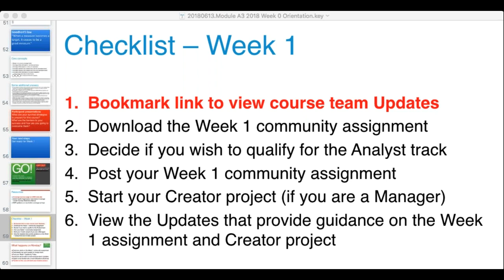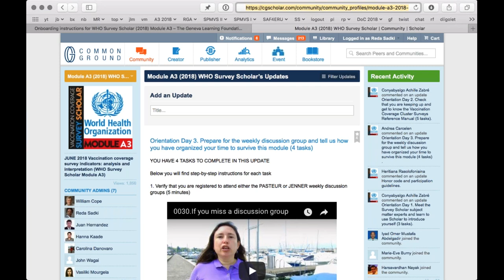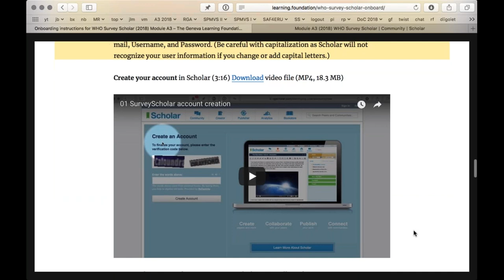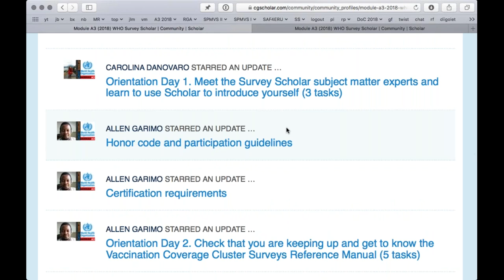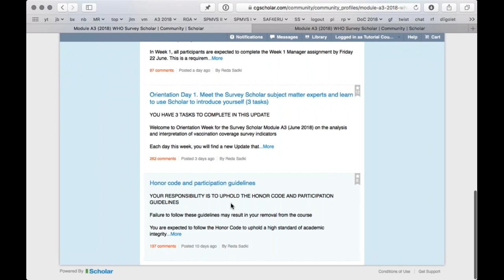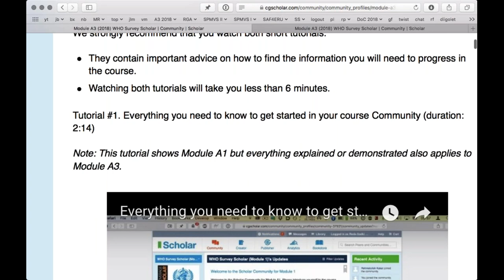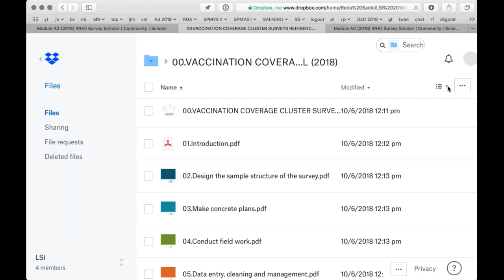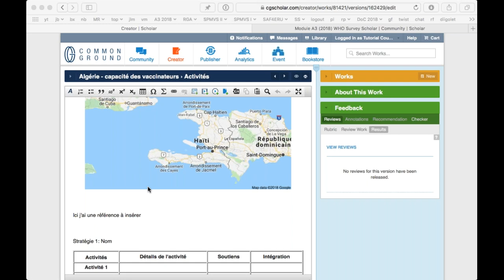A3 PASTEUR Technical support Orientation Week 0 (13 June 2018)